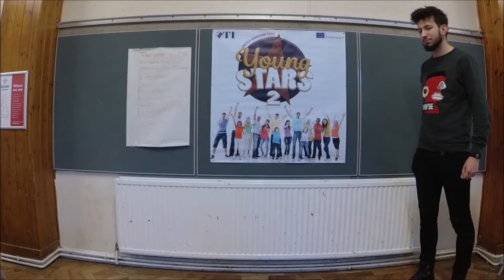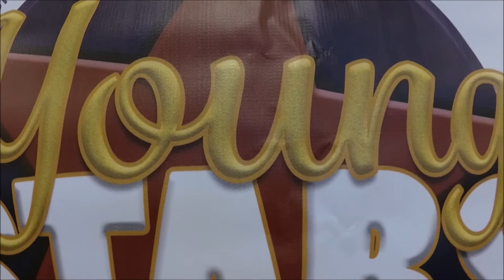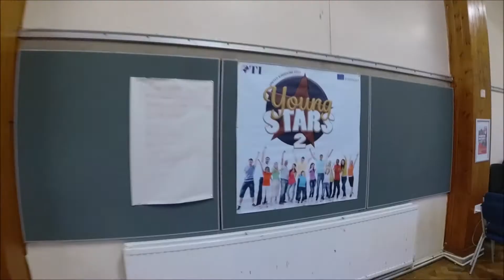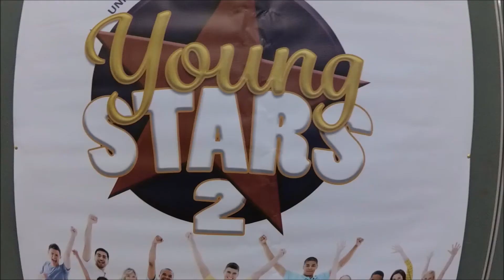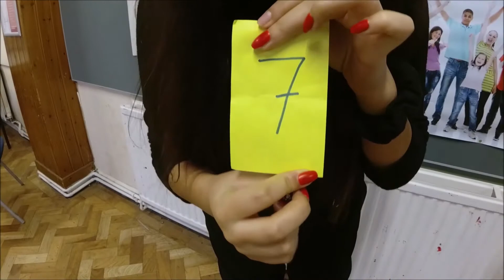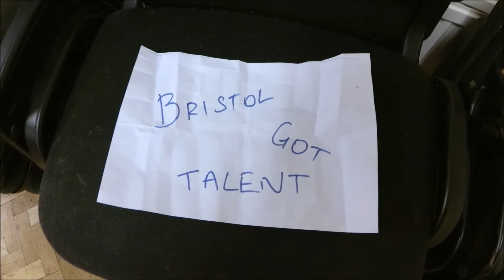YoungSTARS 2 | Bristol's Got Talent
Place: United Kingdom, London

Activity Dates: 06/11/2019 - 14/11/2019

Project Description:

This project is a result of a SALTO training course realized in October 2014. During the SALTO training issues such as unemployment, and especially youth unemployment that are a major concern all over the EU also self-development of soft skills to present themselves during job interviews and developing abilities to raise their chances of employment. Universities and schools are not being updated about the market trends and as a result the employability of youth is decreasing, even though their education is increasing. Employers are asking for experience and most young people lack this, but also lack the understanding of the skills and experiences they actually have from their various life learning activities. Young people need to have more self-esteem to handle better situations that arise in the workplace.
This youth exchange will look at the concept of employability and look at the various tools available to help youth to increase their employability. This includes developing soft skills and self-presentation techniques to better their self-esteem and quality for chances of employment. We hope that with the various workshops and activities the youth will gain the knowledge and the tools for them to understand the markets better and to increase their employability. We will look at issues like education, EVS, EURES, Europass and other EU tools and discuss these in details, sharing experiences with each other and giving a better understanding of how these work.
Many young people have an attitude that there is no employment opportunities left and as a result they sit back waiting for an opportunity to come to them, and as a result we blame the system for this and in the long run the youth are getting depressed and giving up hope.
We hope to give the understanding that there are many employment opportunities out there and it is our responsibility to go out and find the jobs. It is our responsibility to find the various incentives and tools available to us, in order to increase our employability and to create the employment opportunities we need.
The project participants are young people that face these issues above, living in countries that have a very high youth unemployment rate and the idea of the project is to give the participants the tools and knowledge to develop each of these abilities and talents and share them in their communities to increase their employability, to make the correct educational choices based on the market needs and help young people prepare better for different employment opportunities.
We will exchange good and bad practices from each country and put all the good practices together for formulate workshops and activities so that each of the partner organisations and other organisations can help more young people in these important and desperately needed areas.

This project has been funded with support from the European Commission (Erasmus + Programme). These publication(s) article(s), video(s) and magazine(s) reflect the views only of the author(s), and the Commission cannot be held responsible for any use which may be made of the information contained therein.